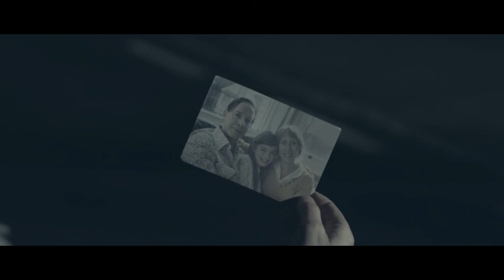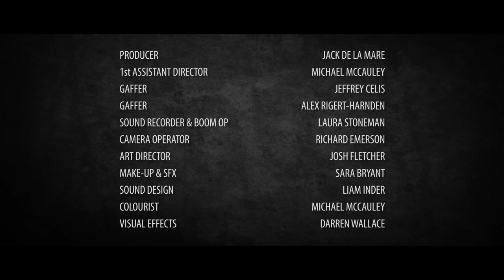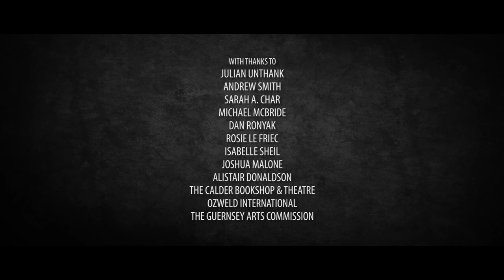Family Portrait (2015) - Short Thriller Film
Michael is determined to reconnect with his wife and daughter over a family dinner but his chilling past may hinder the once 'loving family'.

Official Selection at the following film festivals:
Branchage Film Festival
Portsmouth International Film Festival
South West London International Film Festival

Starring: Robert Benedetti-Hall, Emily Swain & Katie Flynn

Produced & Directed by: Jack De La Mare
Written by: Andrew Gaudion & Jack De La Mare
Cinematographer & Cam Op: Richard Emerson
Art Director: Josh Fletcher
Boom Op/Sound: Laura Stoneman
Make-up Artist: Sara Bryant
Colourist: Michael McCauley
Gaffer: Jeffrey Celis & Alex Rigert-Harnden

Thank you to those that made this film possible. I hope you enjoy it!